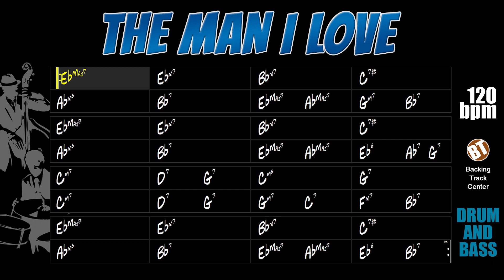The Man I Love DRUM AND BASS Backing Track Jazz